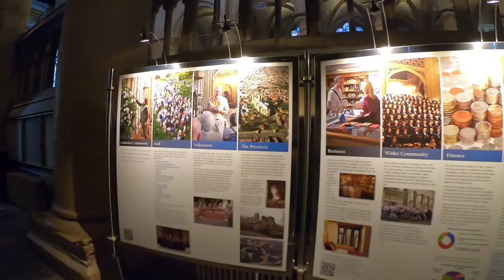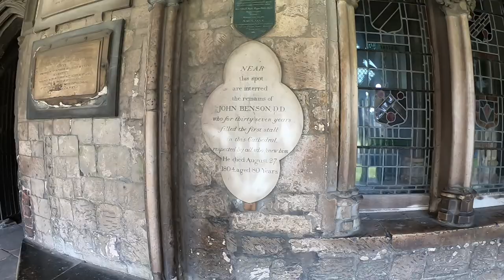Canterbury Cathedral - 26JULY 2019 UK Travel Video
In this video, we explore Canterbury Cathedral and the town nearby.

You'll also see one of  my early Right Hand Drive manual transmission experiences as they drive on the opposite side of the road in the UK.

All video shot on a GoPro Hero 7 Black

for EDM parts and high end car care products